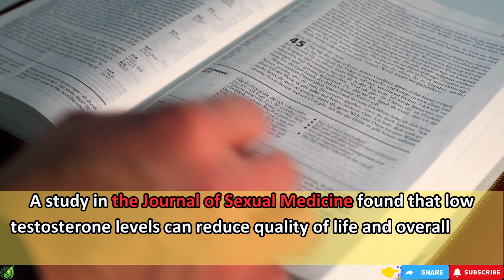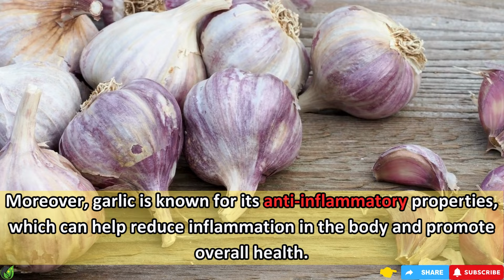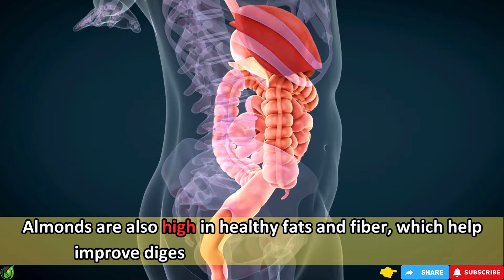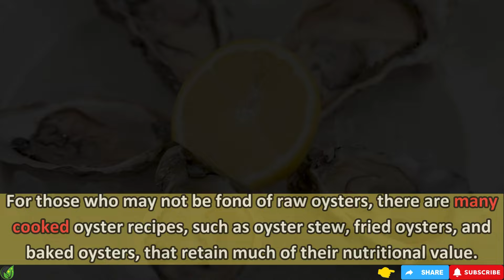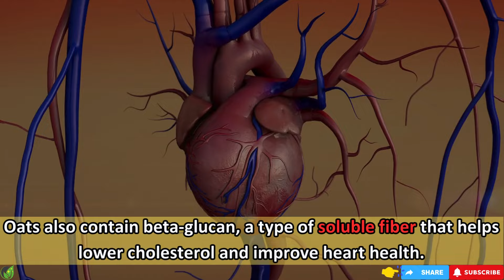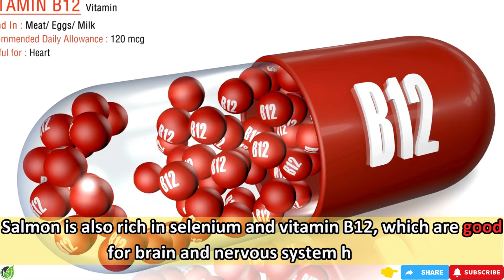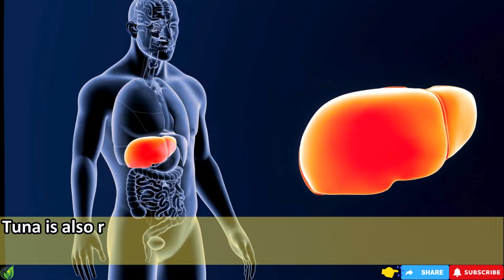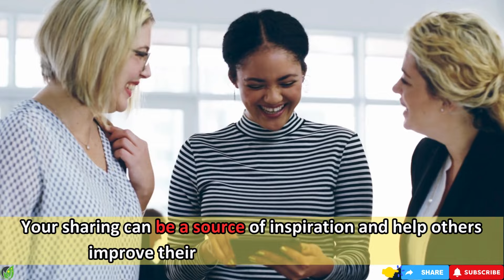MUST EAT Top 10 Foods That Boost Your Testosterone Levels| Health Journey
Feeling low on energy or just not as strong as you used to be? It might be time to take a closer look at your testosterone levels, especially if you're focusing on maintaining your health after 50. Testosterone isn't just crucial for men—women's health also benefits significantly from balanced levels of this hormone. Low testosterone can lead to a range of issues, from decreased sex drive to unwanted weight gain and even a loss of muscle strength.
But don't worry—there's a natural way to support your health after 50. In this video, we're diving into the top 10 foods that can naturally boost your testosterone levels. These foods are not only tasty but also pack a powerful punch when it comes to maintaining your vitality and well-being as you age.
Incorporating these foods into your diet can make a huge difference in your health after 50. Not only do they support hormone balance, but they also contribute to overall wellness, helping you feel more energetic, strong, and confident every day.
Maintaining your health after 50 is not just about staying active—it's also about making smart food choices. By adding these testosterone-boosting foods to your diet, you're taking a significant step toward improving your hormone health naturally.
Stay healthy and energized—your best years are yet to come! 💪
🥇 Timestamp:
00:00 Introduction
01:08 Garlic
02:39 Eggs
03:54 Almonds
05:08 Oysters
06:29 Spinach
07:47 Oats
09:07 Lemons
10:22 Salmon
11:44 Tuna
13:07 Bananas